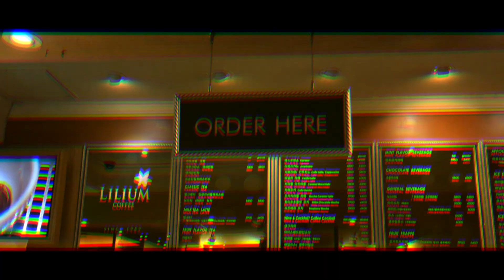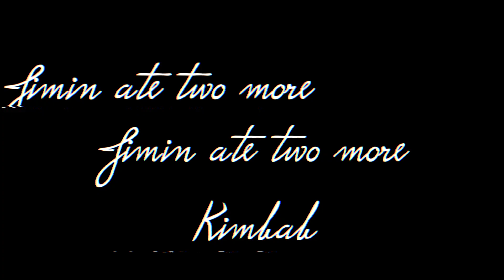[VLOG] Normal days in Seoul, Korea | 일상 브이로그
Just really normal days in Korea. :)
Korea is so chilllllllllllll